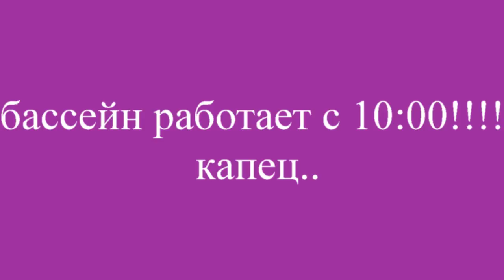РУМ ТУР Темерницкий отель номер Розовый бриллиант ОТЗЫВ Ростов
Мой магазин ПИТАНИЯ ДЛЯ ПОХУДЕНИЯ
при заказе укажи ID 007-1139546

Россия

Вас приветствует beauty & fashion video-blogger Катя bysinka2032.
На моем канале можно увидеть видео с различных официальных мероприятий, видео о моде и стиле, приготовлении здоровой пищи, уходе за собой, поддержании спортивной формы, макияжах, прическах, и так же обзоры различной продукции, различного вида услуг и Vlog-online о жизни.